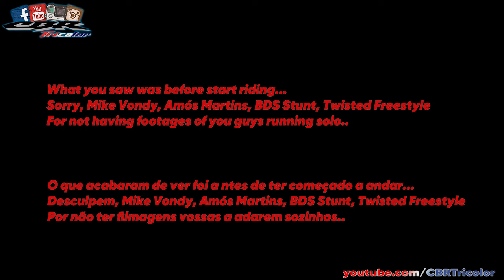Stunt Sesh with the best!! Mike Jensen | Twisted Freestyle | Rui Santos | Amós Martins and more...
Mike Jensen | Twisted Freestyle | Rui Santos | Amós Martins | Mike Vondy | BDS Stunt | CBRTricolor

👉 My bikes
🏍 Honda CBR 1000RR Fireblade 2004 sc57.
🏍 Honda CBR 600 F4i 2001
🏍 Honda MSX (Grom) 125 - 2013